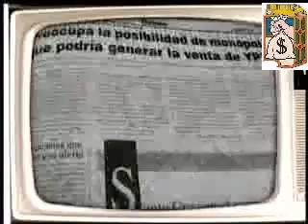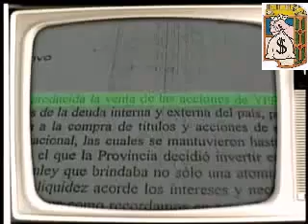"Los 90´s" - Cristina Kirchner y su lobby para privatizar YPF